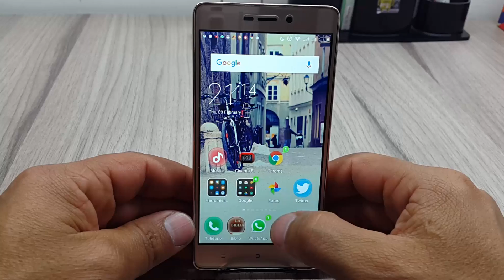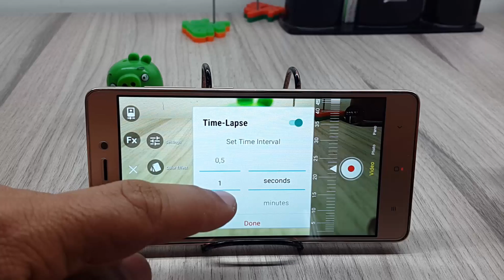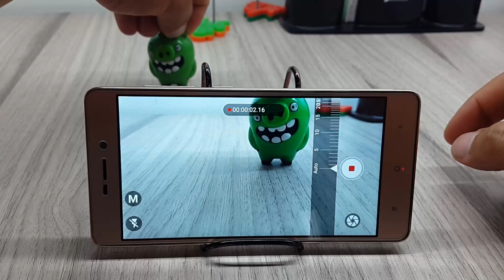Como Hacer un Video Time Lapse con tu Smartphone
En este video vamos a aprender como realizar un video Time Lapse en tu Android, un video Time Lapse es la union de varios fotogramas o imagenes donde se puede apreciar el paso del tiempo, esto generalmente lo observamos en videos de naturaleza, trafico y muchos mas, y aunque no dispongamos de una camara profesional vamos a poder lograr un muy buen video por medio de una excelente aplicacion.